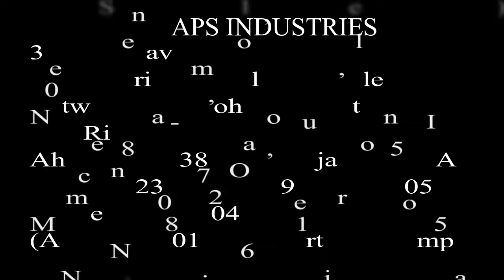Fully Automatic lemon juice machine and Lemon Oil machine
The counter-top Lemon Juicer Ultra has an automatic feeder. In one machine, efficiency and speed are ensured. Due to the acidic nature of lemon juice, the Lemon Squeezer is made of food-grade stainless steel, which guarantees durability and quality.
Lemon juice extracted is untouched by hands ensuring hygienic juice. Therefore, it is a great factor in increasing sales. The Lemon juicer is easy to use, clean and maintain.

30, Abhinav Arcade Nr Aashtha Complex between Manmohan cross Road to SP Ring Road Odhav Ahmedabad Gujarat 382415
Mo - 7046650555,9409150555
apsindustries.co